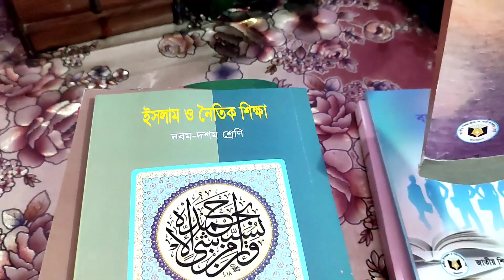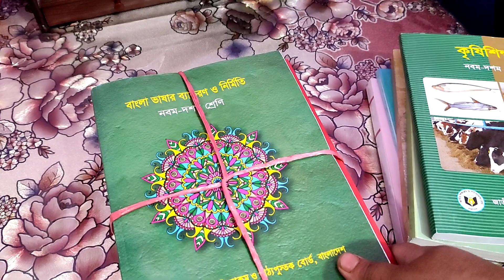সখের বাগানটা ভেঙে চুরমার করে দিল || Jhorna's Fashionable House ||Bangladeshi Vlogger